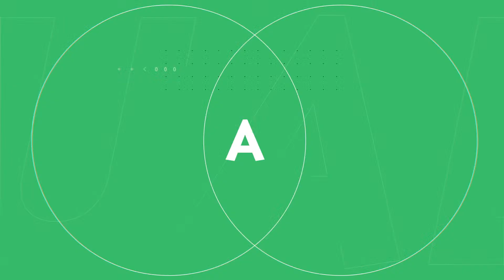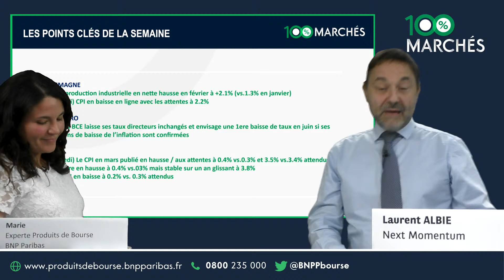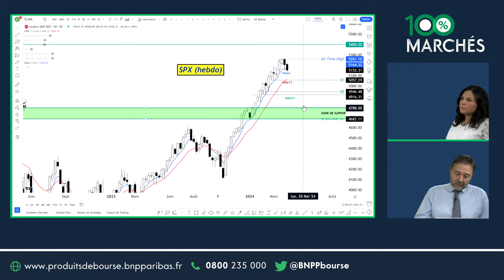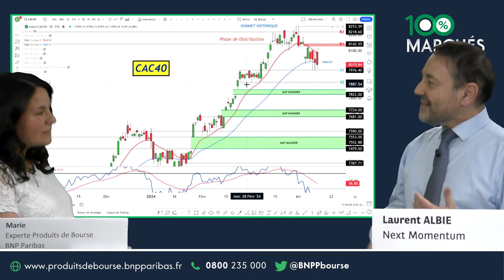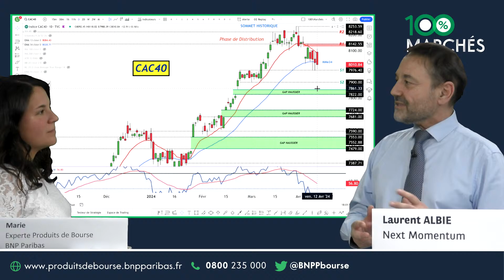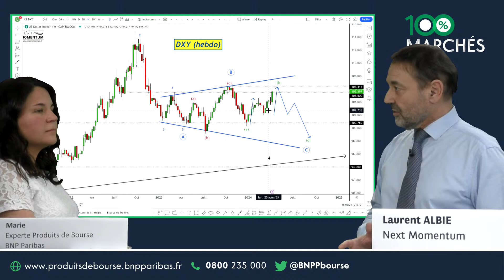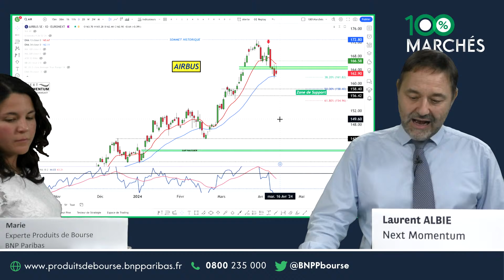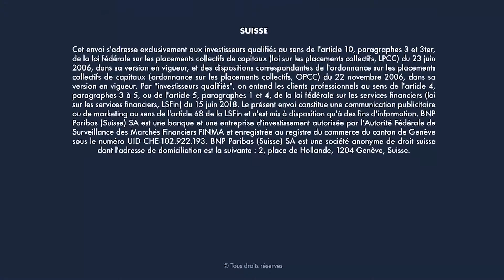L’aversion au risque se confirme - 100% Marchés - soir - 12/04/24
00:00:00
00:06:26
00:09:35
00:12:42
00:17:03
00:23:56
00:25:07
00:28:01
00:30:27
00:33:32

Connaissez-vous déjà nos vidéos sur les produits de bourse ?

6. Les Cappés et Floorés

Voici également les horaires de cotation et de désactivation de nos produits